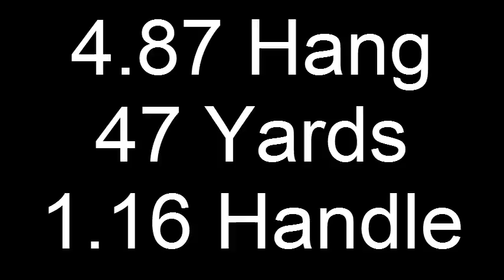Spencer Lanning Punter Chicago Bears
Spencer Lanning
Kicker/Punter
University of South Carolina 06'-10'
Chicago Bears 2011
5' 11"
205 lbs.